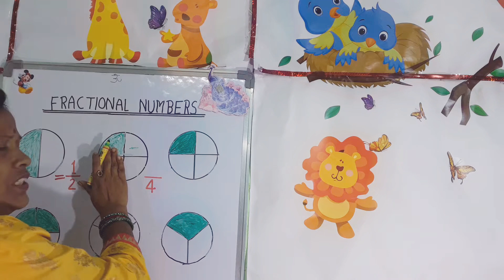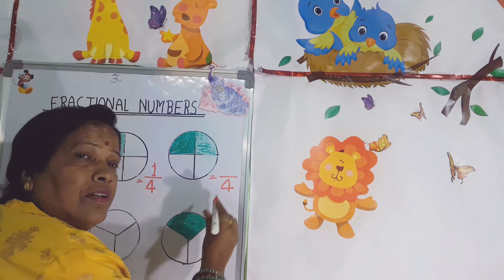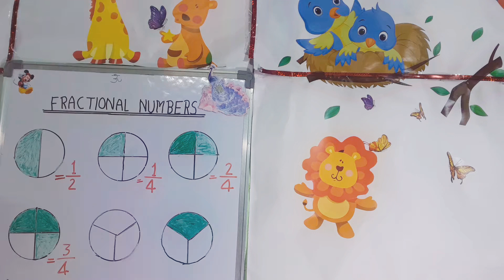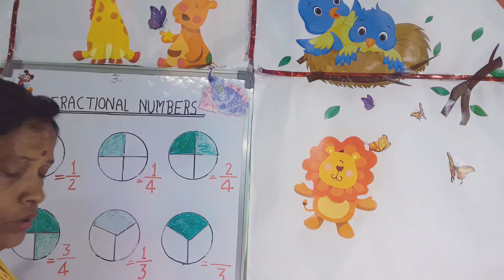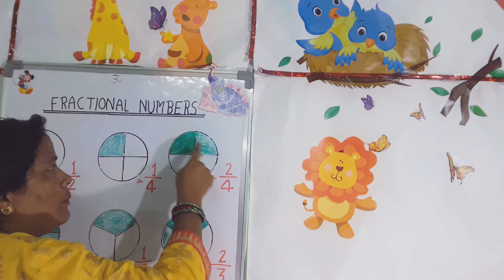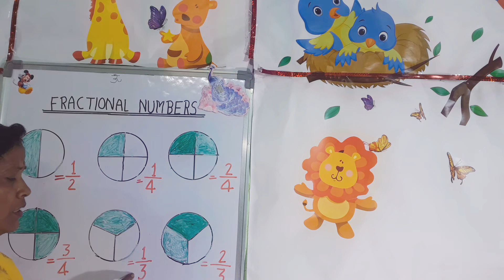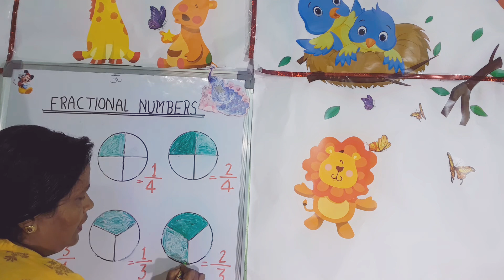Fractional numbers for 4th class (2019)